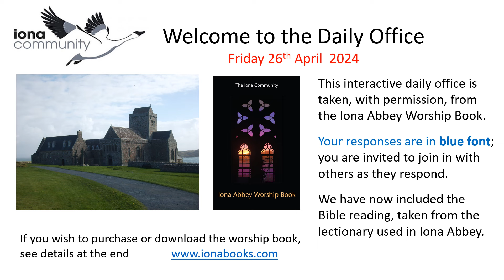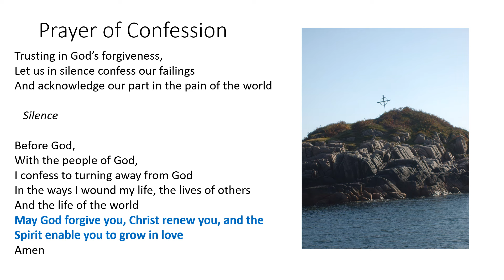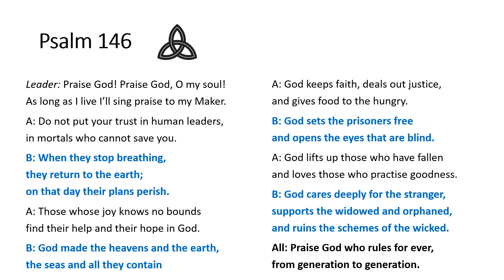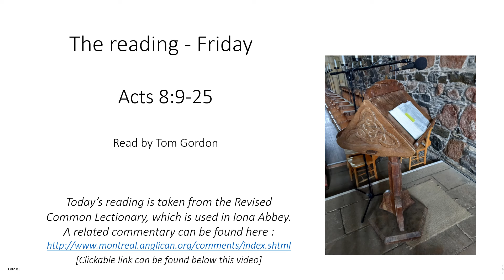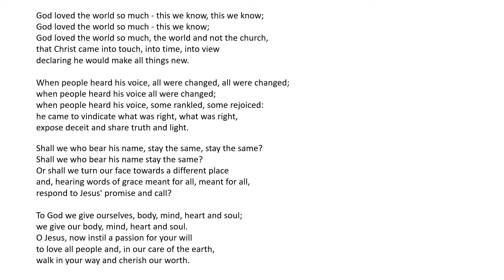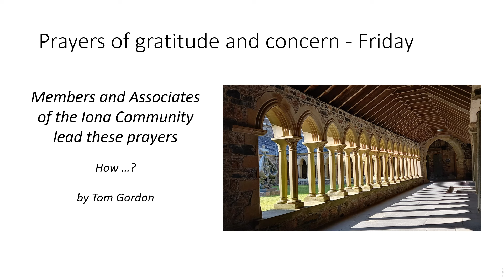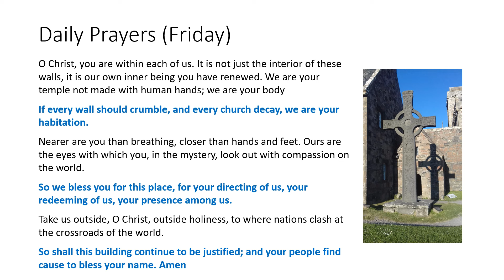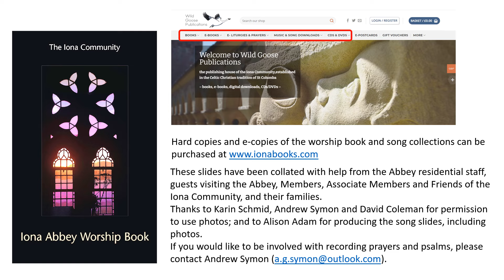Morning Worship with the Iona Community Friday 26th April 2024